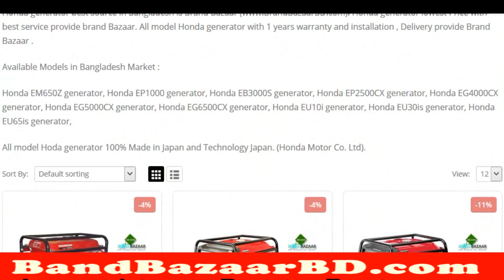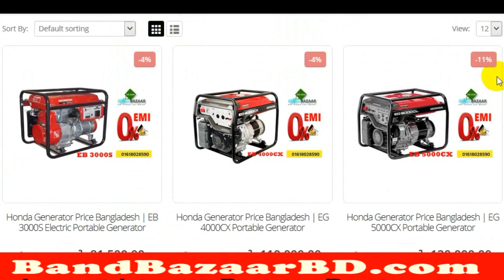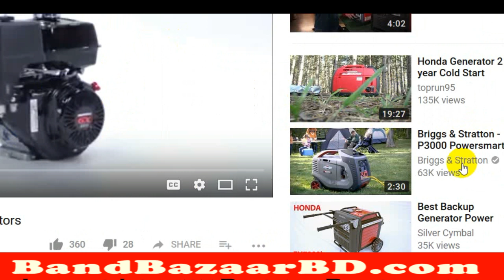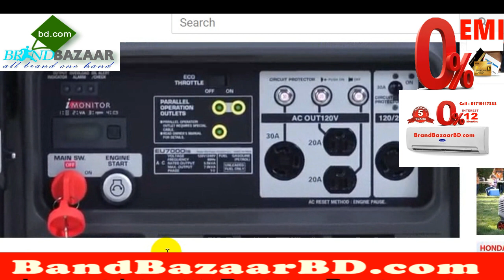Honda Generator Supplier in Bangladesh | Brand Bazaar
Honda Generator Showroom Address | Honda Generator Price Bangladesh